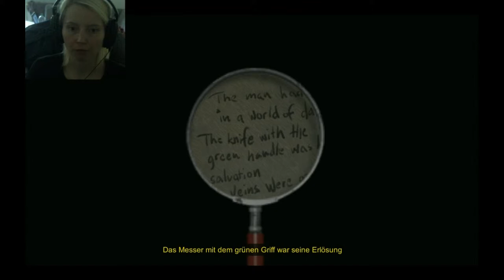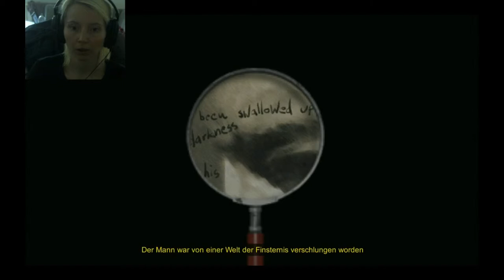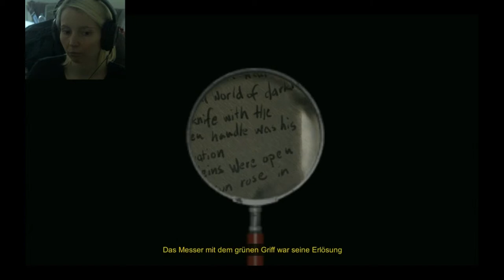Let`s Play Decay The Mare #10~ Der schrecklichste Film überhaupt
Titel: Decay: The Mare
Genre: psychologisches Horror Adventure

In Decay - The Mare schlüpfen wir in die Rolle von Sam, einem Drogenabhängigen, der in einer Einrichtung namens "Reaching Dreams" landet, um sein Drogenproblem und elendes Leben in den Griff zu bekommen. Aber schon während seiner ersten Nacht dort geht etwas gehörig schief und Sam steckt in einem nicht enden wollenden Albtraum fest.

Kommentare und Feedback sind immer gern gesehen.